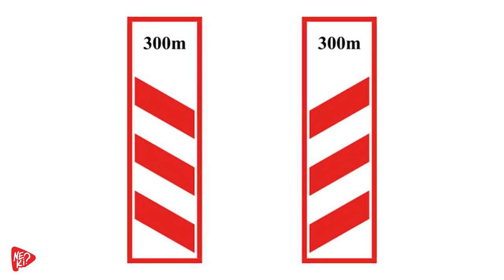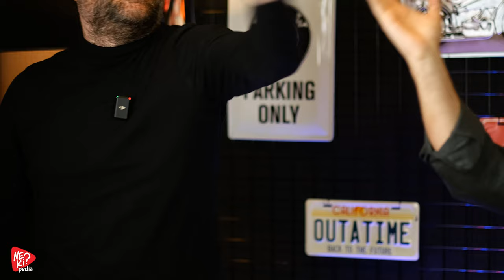RideCast #3 | Konuk : Yosi Mizrahi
Nekipedia Ridecast Bölüm 3

Bu hafta oyuncu dostum Yosi Mizrahi konuğum.
İyi seyirler!

Yaratıcı Ekip : Onur Çakı, Gökhan Aslan, Barış Bakır